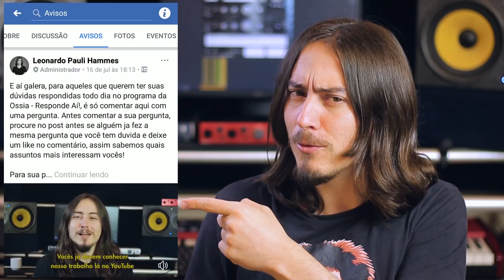Como Trazer Presença E Punch Na Mix? - Responde Aí! #39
Existe um plugin para dar presença e punch? Conheça dicas para fazer sua mixagem pular para fora dos speakers.

Querendo montar um HOME STUDIO? Conheça nosso Guia Definitivo e economize na hora de montar o seu